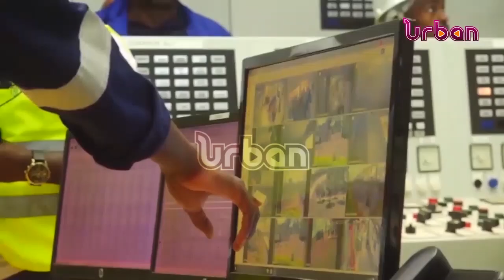Weekly business round up with Paul Busharizi